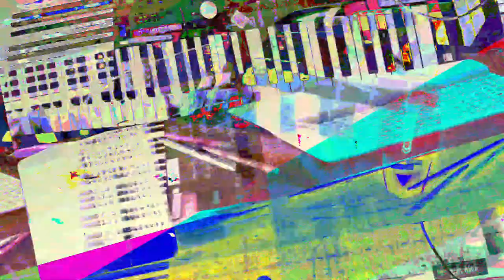[EPILEPSY WARNING] Movie 23 07 25 06h43m59s